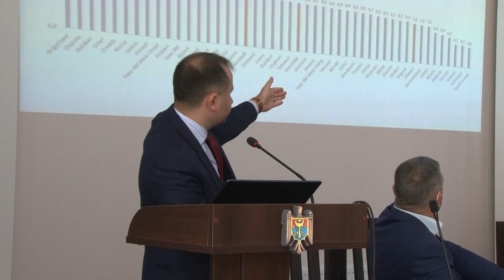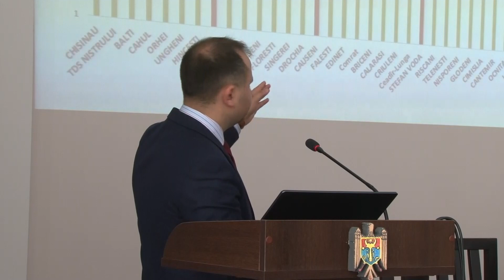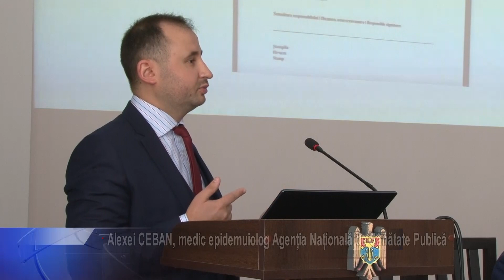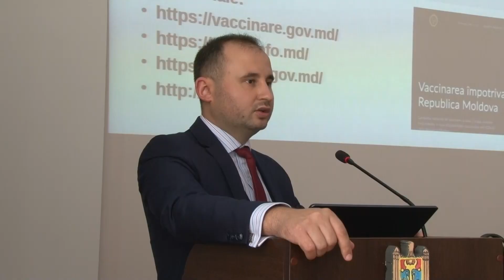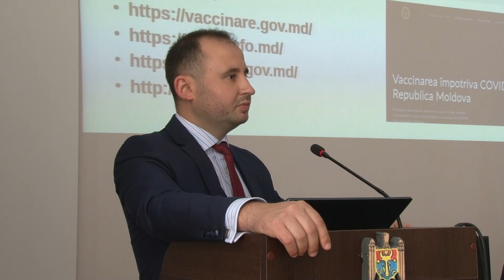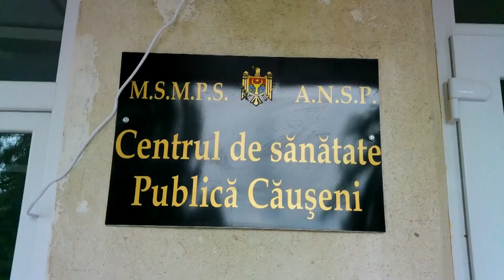2021 06 17 Raionul Căușeni ar putea din nou să impună unele restricții pentru populație.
Raionul Căușeni ar putea din nou să impună unele restricții pentru populație. Dacă vom continua în acelaș ritm avem toate șansele ca în câteva zile să avem codul portocaliu sau chiar roșu privint numărul îmbolnăvirilor perin Covid-19. Se întâmplă după ce două săptămâni la rând raionul înregistrează un numă mare de infectări aflându-se pe primul loc după Tiraspol privind incidența SARScOV2.Joi în Spitalul raional Căușeni erau internate 18 persoane dintre care 16 conestate la aparatele de oxigen.Alte trei persoane erau în stare grav-medie suferind de infarcturi miocardice și alte maladii serioase. Declarațiile au fost făcute de șeful Centrului de Sănătate Publică Căușeni Andrei Kazaciok în cadrul unei ședințe extraordinare în care au participat reprezentații Agenției Naționale de Sănătate Publică, primari și medici din trei raioane ale republicii